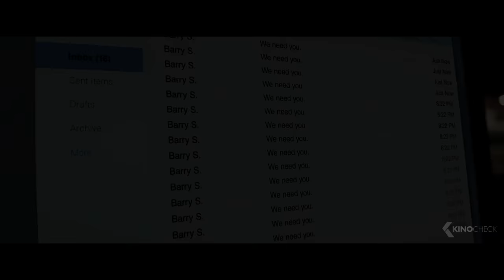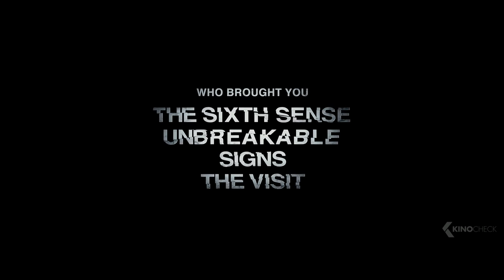SPLIT Trailer 2 (2017)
While the mental divisions of those with dissociative identity disorder have long fascinated and eluded science, it is believed that some can also manifest unique physical attributes for each personality, a cognitive and physiological prism within a single being.
Though Kevin (James McAvoy) has evidenced 23 personalities to his trusted psychiatrist, Dr. Fletcher (Betty Buckley), there remains one still submerged who is set to materialize and dominate all the others.  Compelled to abduct three teenage girls led by the willful, observant Casey (Anya Taylor-Joy, The Witch), Kevin reaches a war for survival among all of those contained within him—as well as everyone around him—as the walls between his compartments shatter apart.

Split is a new movie by M. Night Shyamalan, starring Haley Lu Richardson, James McAvoy and Jessica Sula.